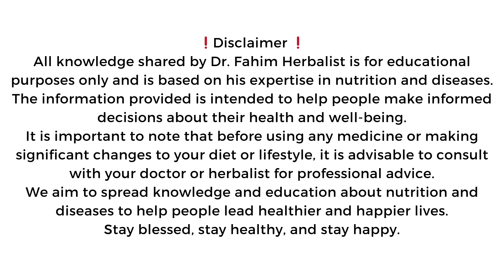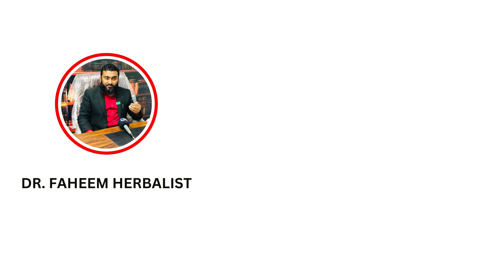ذیابیطس اور ڈائلیسس کے مریض کے کامیاب علاج کے بعد مریض کے لواحقین کا ردعمل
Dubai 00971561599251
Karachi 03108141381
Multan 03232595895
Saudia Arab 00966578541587